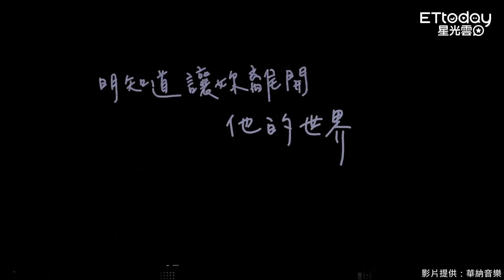李聖傑遇阿嬤問「沒唱痴心絕對」 他留第一萬次：小巨蛋見